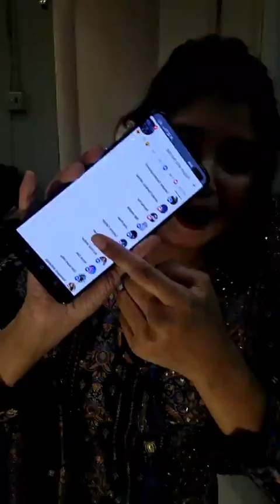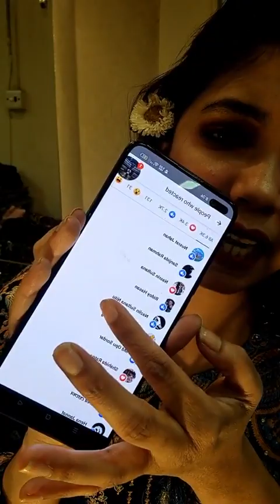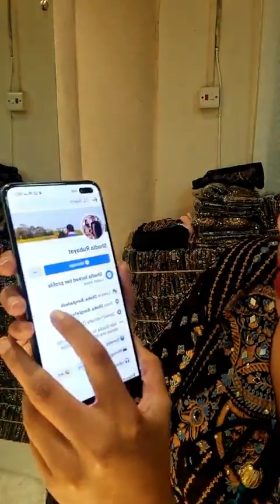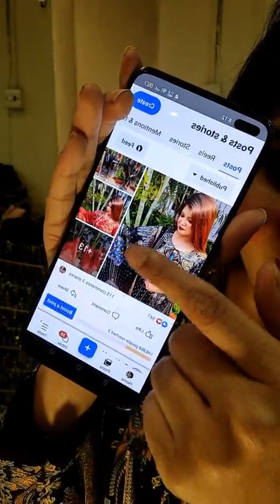পার্টি ঈদ ড্রেস অনেক কম এ পেলেন আজকে